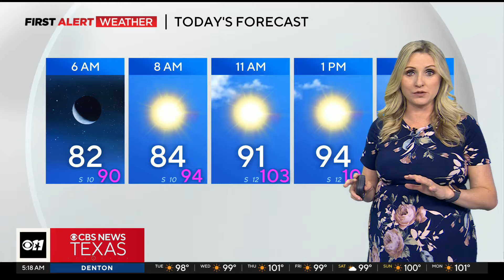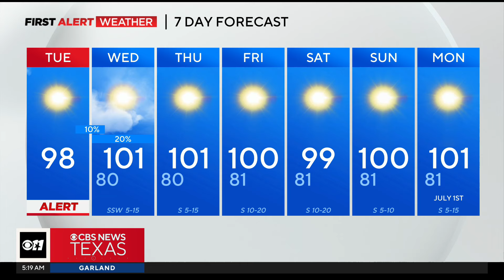Heat advisory remains in effect for most of North Texas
Western counties have been added to the heat advisory, which is in effect through 7 p.m. Tuesday.